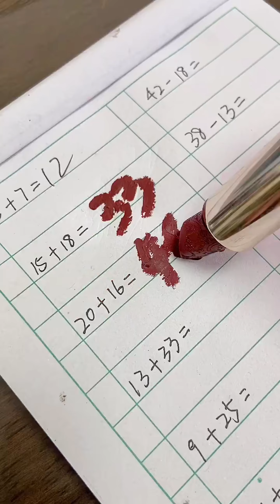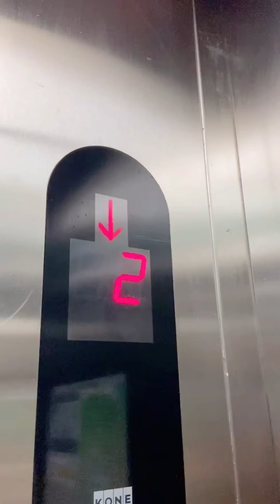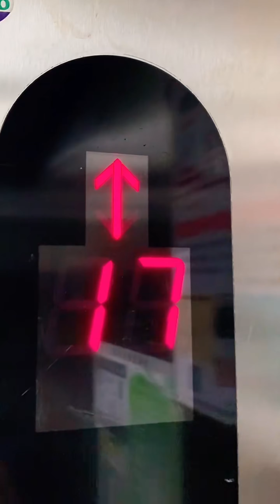四毛用毛媽的口紅寫作業，闖了大貨反手一招，毛粑成了妥妥背鍋俠！ 【起錯名的四毛】